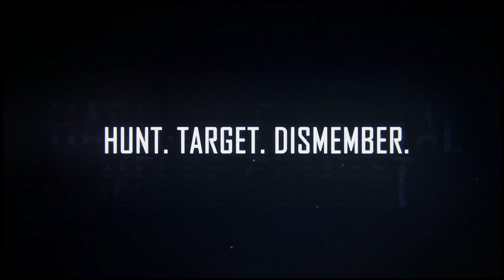The Surge 2 - Gameplay Trailer - Overcome. Upgrade. Survive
Slice your way through Jericho City in The Surge 2’s new gameplay trailer giving players an overview of what's to come when the game drops later this year.

The Surge 2 will be heading to PlayStation 4, Xbox One and PC on September 24.